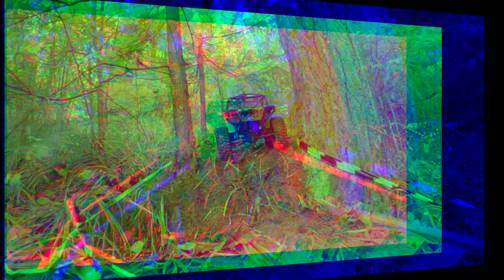RC Crawler Competition part 1 of 2